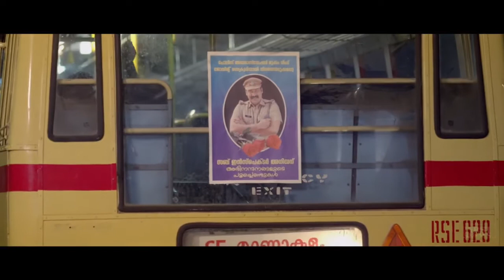HISTORY OF JOY | JOJU | STREAMING ON FIRSTSHOWS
SCAN THE QR CODE, DOWNLOAD FIRSTSHOWS APP FROM PLAYSTORE & REGISTER.
GO TO THE PACKAGE SECTION AND SELECT FIRSTSHOW PREMIUM PLAN
ENTER THE FOLLOWING CODE
"FSFRIENDS"

CONTENT PARTNER : Mudhousemovies
DIGITAL PARTNER : Magazine Media Entertainment

|| ANTI-PIRACY WARNING ||

This content is Copyrighted to First Shows . Legal action will be taken against those who violate the copyright of the same